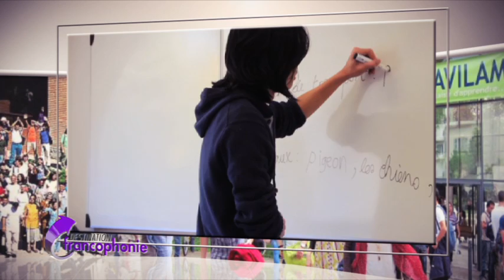TV5MONDE Destination Francophonie : Bulgarie - 12 janvier 2013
Destination la Bulgarie où la chanson est l'un des meilleurs moyens d'apprendre le français dans les écoles ou les Festivals

Instragram : @francediplo